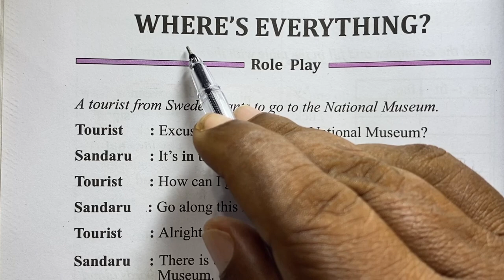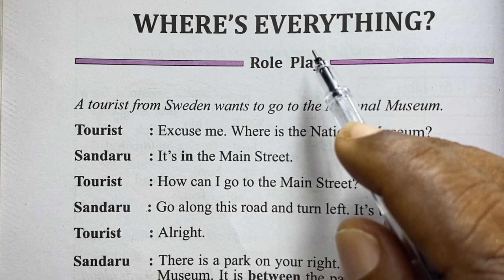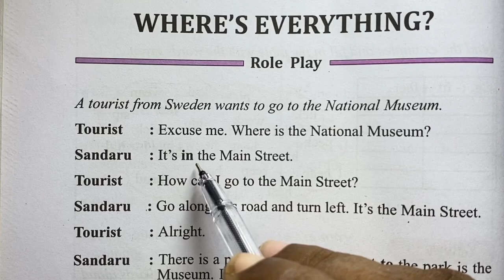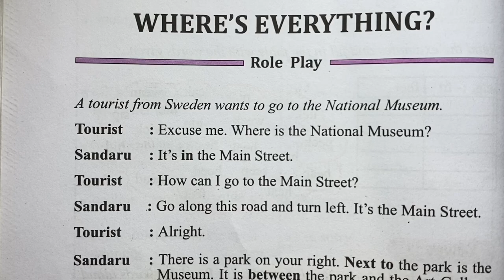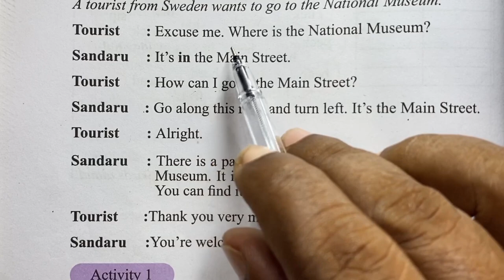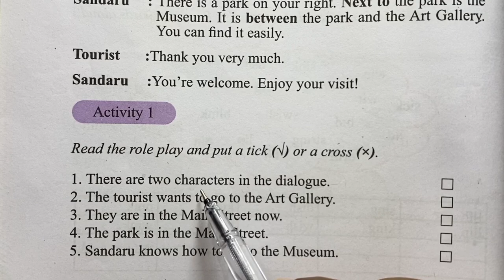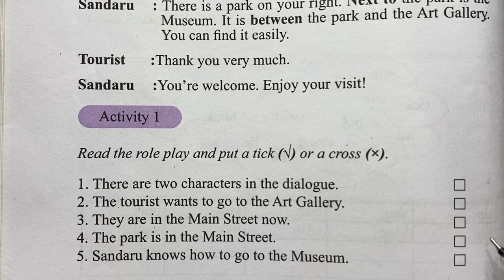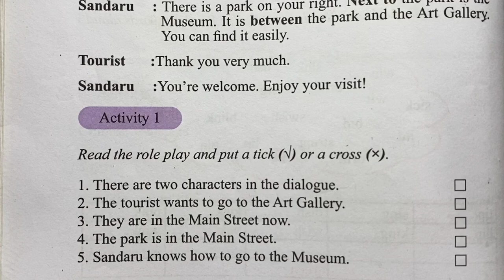MY ENGLISH TEACHER W.I - Episode 412|Grade 6 English,Unit 03,WHERE'S EVERYTHING?.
Grade 6 English,Unit 03,WHERE'S EVERYTHING? Role play.do the dialogue and explain it in Sinhala and answer to the activity 1.
SUBSCRIBE AND JOIN WITH ME. I'm a government school English and English Literature Teacher in a reputed Sri Lankan school with 30 years teaching experience..WE UPLOAD NEW VIDEOS EVERYDAY..My videos are from grade 6 to 13 of grade text books.And also I upload grade 10,O/L English and A/L General English past papers often.Specially I conduct SPOKEN ENGLISH COURSE with grammar for a ll learners.